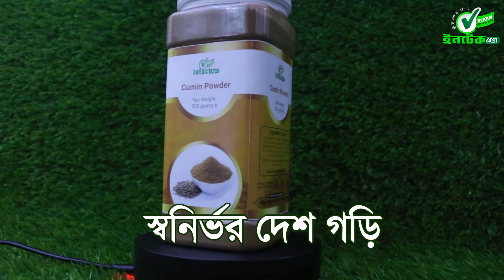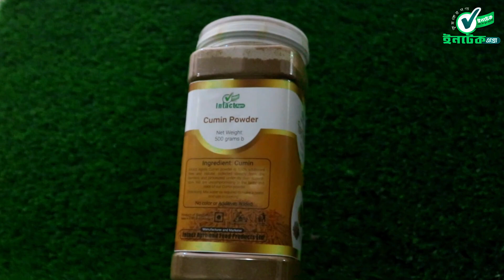ইনটেক জিরা গুঁড়া 500 গ্রাম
মশলার রাজ্যে জিরা হচ্ছে রাজার নাম যাকে ছাড়া রান্না ঘরের রাজ্য আচল । ছোট মাছ , বড়ো মাছ , মাংশ , পাঁচমিশালী সবজী , ডাল ইত্যাদি খাবারে জিরা দিতেই হয় । এটা এমন একটা মশলা যা পুরো খাবারের স্বাদ বদলে দিতে পারে নিমিষেই । শুধু খাবারের স্বাদ নয় জিরা খাবার ফলে আপনার শরিরের ভিতর থেকেও সুস্থ রাখতে সাহায্য করে।
এছাড়া জিরা তে রয়েছে বিশেষ কিছু গুণ যেমন—–
— শরিরের অতিরিক্ত চর্বি গলাতে সাহায্য করে ।
— শরিরে বিভিন্ন ধরনের ক্যান্সারের কোষ গঠন হতে বাধা প্রদান করে ।
–হজমে সাহায্য করে ।
–অরুচি ভাব থাকলে তা দূর করে ।
–বিভিন্ন ধরনের স্কিন সমস্যা দূর করে ।
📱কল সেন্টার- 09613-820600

গ্রাহকদের সাথে সু-সম্পর্ক গড়ে তুলতে ও তা ধরে রাখতে আমরা যোগাযোগের সকল দরজা খোলা রাখে রাখি।
😍 তাই দেরি না করে এখনই ফেসবুক পেজ ভিজিট করুন

😍 বাংলাদেশের যে কোন প্রান্ত থেকে অর্ডার করতে ভিজিট করুন

😍 Play Store থেকে "Intact Agro" Apps ইন্সটল করে অর্ডার করতে
পারবেন।

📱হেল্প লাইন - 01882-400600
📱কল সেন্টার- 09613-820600